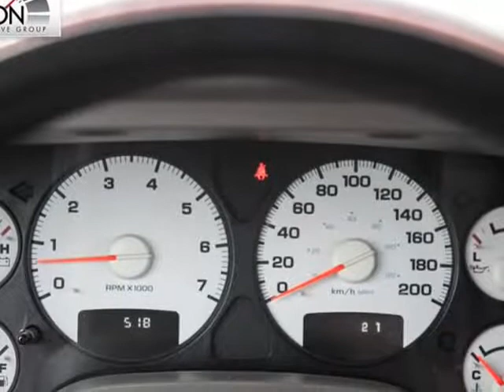2003 Dodge Ram 1500 2dr Reg Cab 120.5" WB 4WD ST (Winnipeg, Manitoba)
Dhillon Automotive Group
715 Pembina Highway
Winnipeg